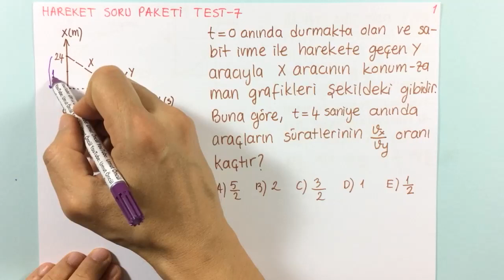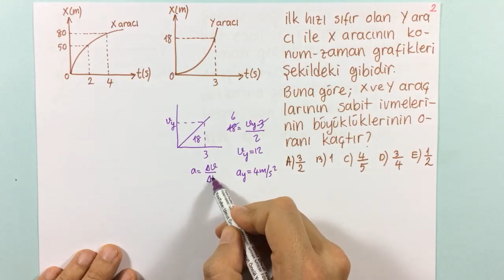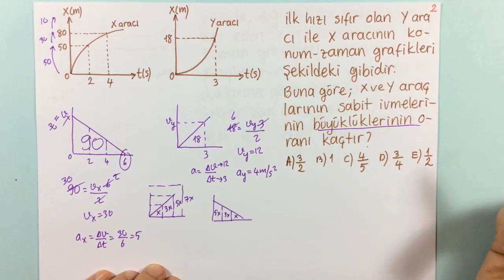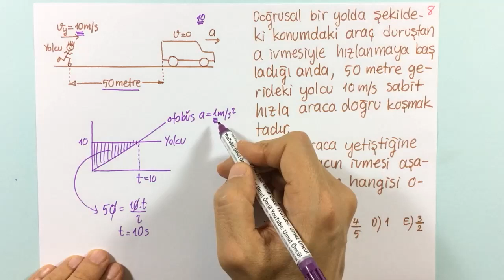Fizik | AYT | 2022 | Bir Boyutta Sabit İvmeli Hareket | Soru Çözümü #7 | +PDF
AYT Fizik ve 11.Sınıf Fizik Dersinin en temel konularından birisi olan bir boyutta sabit ivmeli hareket ile ilgili soru çözümü serimizin ilk videosunu sizlerle paylaştık.